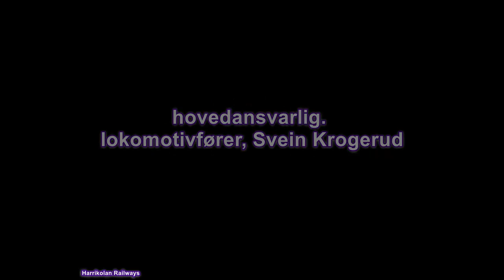Steam railway. The locomotive "Ulka" visit the Norwegian Railway Museum, in 2007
The locomotive 7a no 11 with the nickname "Ulka", normaly works on the Krøderbanen heritage line in Norway.
In the autumn of 2007 it was lent to the Norwegian Railway Museum at Hamar. Here it pulled a train from Hamar Station to the railway museum, and return, together with the locomotive 2a no 17 "Caroline".
I was fireman on "Ulka" on this trip, and made this video.
It was a quite rear occation to drive this locomotive from 1892, on the Dovre main-line between Hamar Station and the railway museum.
It is of great help to reach new viewers.